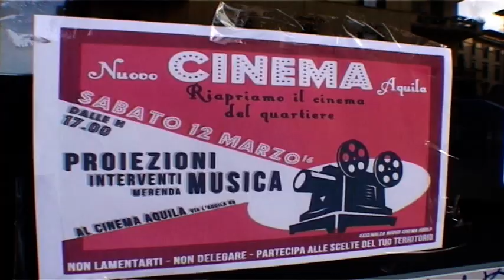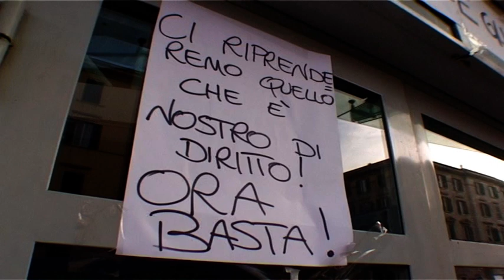Riapriamo il Nuovo Cinema Aquila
Iniziativa organizzata in favore della riapertura del Nuovo Cinema Aquila,  nel quartiere Pigneto,  Roma. Vogliamo un cinema con una programmazione quotidiana, di prima visione e di qualità, e una gestione aperta alle istanze del territorio e al servizio del quartiere. Regia video Jo Amodio